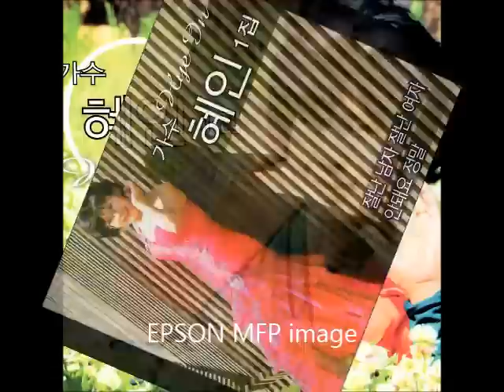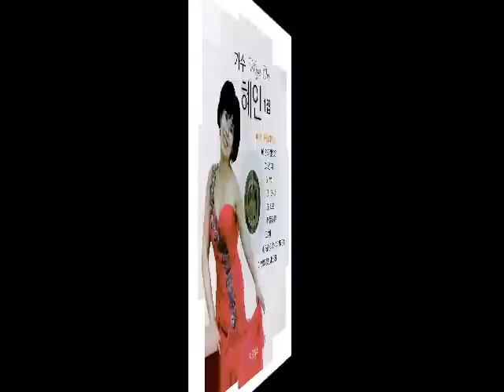잘난남자 잘난여자 혜인 뮤직비디오